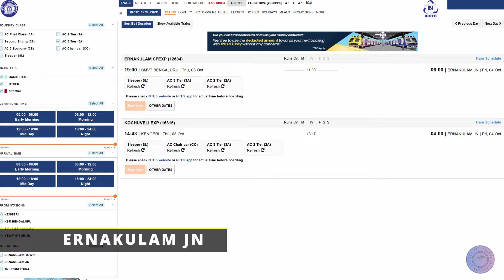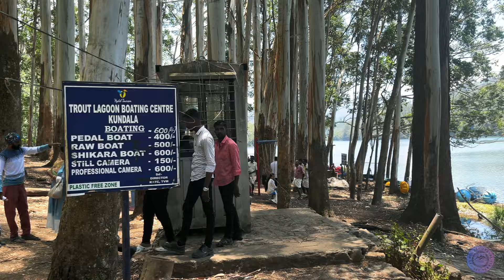Munnar Travel Guide: Ep1-Best Attractions, Tips, and Activities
Join us on an unforgettable journey through Munnar, Kerala's picturesque hill station. Explore lush tea gardens, cascading waterfalls, and panoramic mountain views. From the serene atmosphere of Eravikulam National Park to the vibrant local culture, this video series captures the essence of Munnar's natural beauty and charm.

Places visited on Day 1 of Munnar trip
Kundala Dam
Top station
Echo point
Mattupetty Tea Factory & Museum

Liked the soundtracks you heard in the video?

*Rates mentioned in the video may differ in present day.
* Map territories drawn are not to scale.
* Map courtesy Google Maps.
*Few images courtesy - Google Images